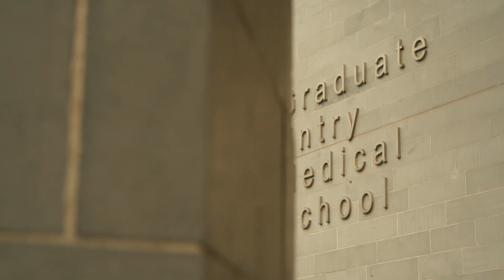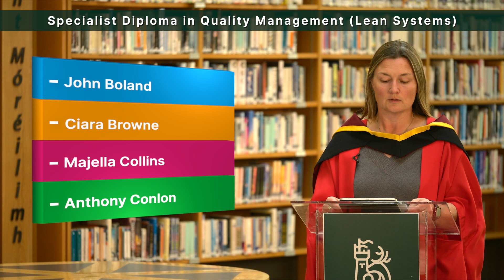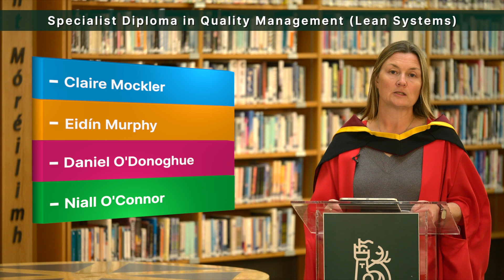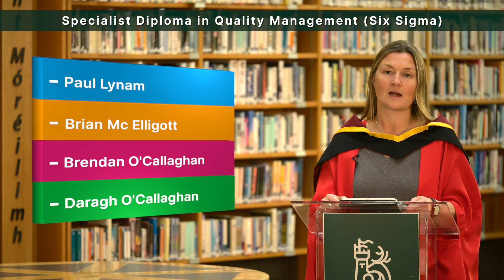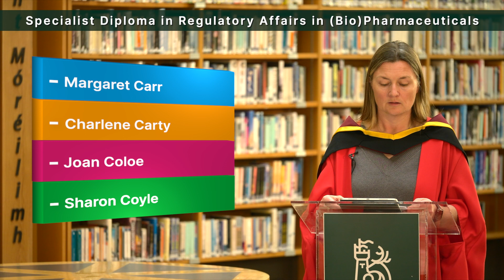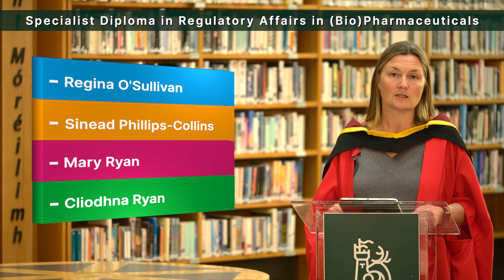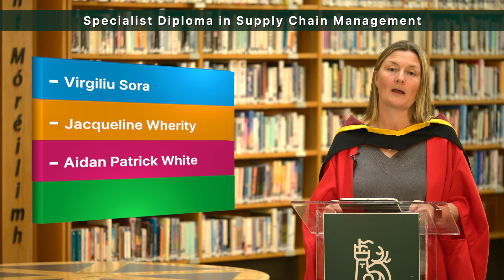UL Summer Conferring 2021Ceremony 2 – Tuesday, 8 June @ 12h00